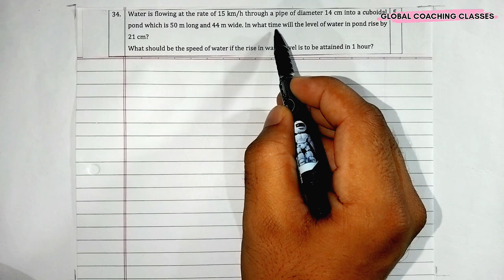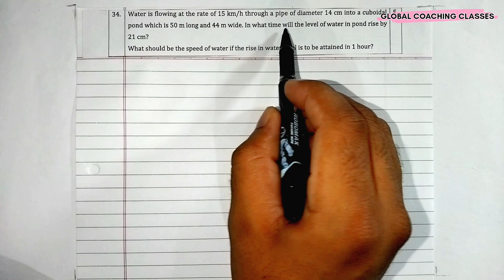Water is flowing at the rate of 15 km/h through a pipe of diameter 14 cm into a cuboidal pond which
Maths Standard Sample Paper 2023-24 Solution Class 10 CBSE | Class 10 Maths Sample Paper 2023-24 solution

Section - D
Question 34 : Water is flowing at the rate of 15 km/h through a pipe of diameter 14 cm into a cuboidal pond which is 50 m long and 44 m wide. In what time will the level of water in pond rise by 21 cm What should be the speed of water if the rise in water level is to be attained in 1 hour?

👉 If you value our work and want to support us so you can donate some small contribution. Your small contribution will help us a lot so please donate us :
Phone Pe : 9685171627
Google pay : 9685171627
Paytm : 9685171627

Topics covered 👇
Water is flowing at the rate of 15 km/h through a pipe of diameter 14 cm into a cuboidal pond which is 50 m long and 44 m wide
Water is flowing at the rate of 15 km/h through a pipe of diameter 14 cm
Water is flowing at the rate of 15km per hour through a pipe of diameter 14 cm
Water is flowing at the rate of 5 km/h through a pipe of diameter
Water is flowing at the rate of 3 km/h through a pipe of diameter
Maths standard sample paper 2023-24 class 10 solution
Question 34 maths standard sample paper 2023-24 solution
Q 34 maths standard sample paper 2023-24 class 10 cbse
Class 10 maths sample paper 2023-24 standard solution cbse
Class 10 maths standard sample paper solution 2023-24
Sample paper 2023-24 maths standard class 10 CBSE
Sample questions paper 2023-24 maths class 10
Maths standard paper class 10 solutions
Maths standard sample paper solutions class 10 session 2023-24
Sample questions paper 2023-24
Sample paper 2023-24 class 10 cbse
Sample paper 2023 maths standard class 10
Sample paper 2024 maths standard class 10 cbse
Cbse maths standard sample paper solution

Follow and Join for connecting us always and Ask your doubt -